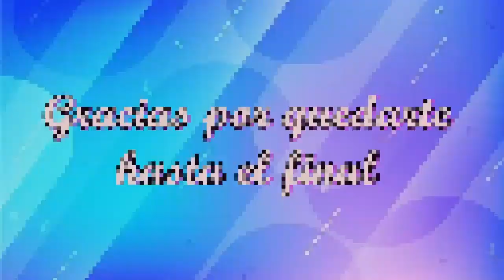LOS MEJORES LOOKS EN COLOR BEIGE QUE ESTÁN EN TENDENCIA 2022/ TODO TIPO DE PRENDAS EN COLOR BEIGE!!!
Hola hermosas, aquí les dejo estas prendas en color beige para toda ocasión espero sean de su agrado!

ABRAZOS Y SALUDOS!!!